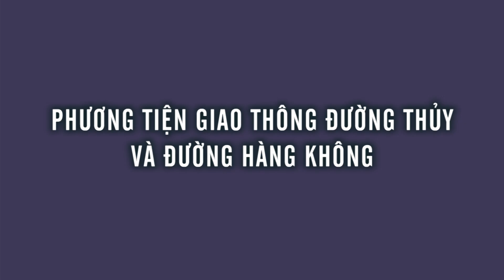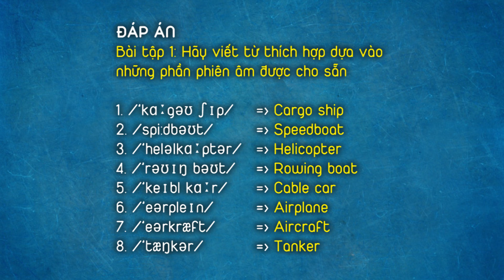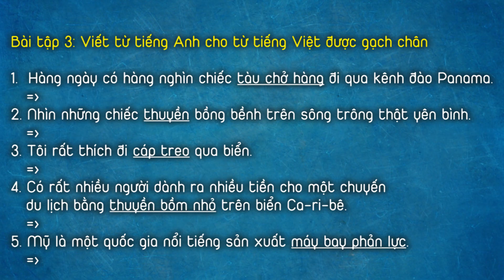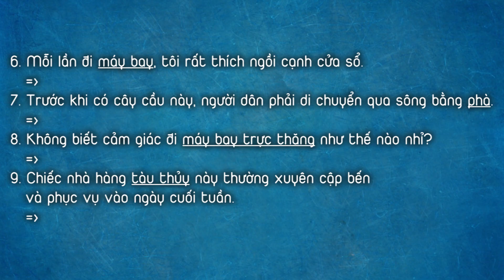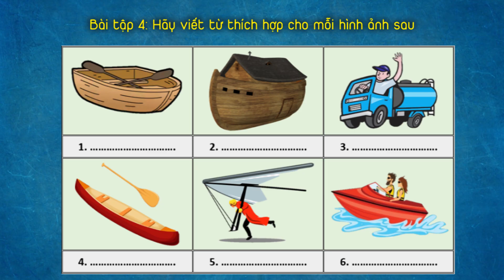KHÓA TỪ VỰNG 2 - Bài 26 - PHƯƠNG TIỆN GIAO THÔNG ĐƯỜNG THỦY VÀ ĐƯỜNG HÀNG KHÔNG